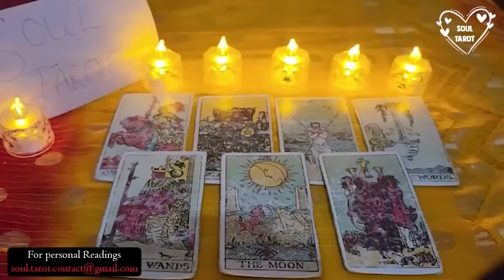LEO 🔥MIND BLOWING MONDAY TWIST! DISCOVER MAY 2023 TAROT READING!🌟